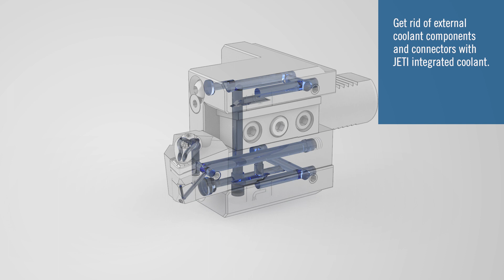JETI ISO Toolholder Expansion Maximizes Machining Time | Seco Tools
The Jetstream Tooling® Integrated (JETI) toolholder range has been expanded to fully include ISO turning applications so now you have access to the technology needed to fully optimize machining performance. With the JETI toolholders you have integrated coolant, which means no need for external hoses, you can minimize setup time to maximize machining time and have control to aim coolant exactly where you need it.